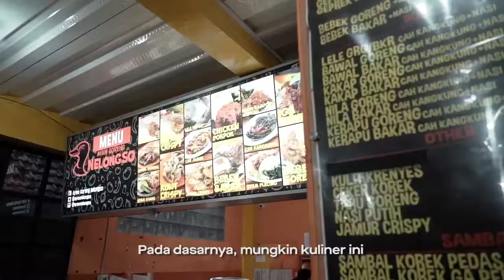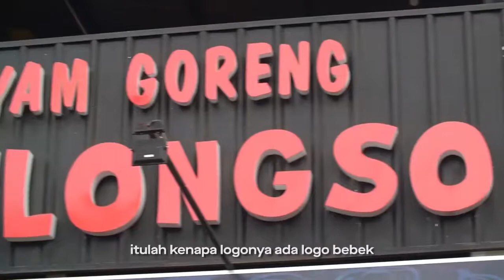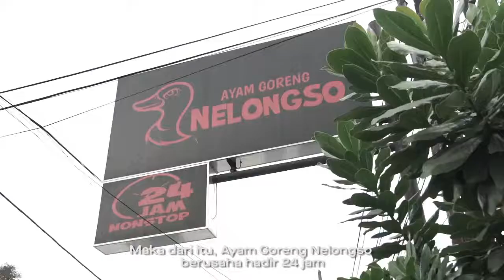Ayam Goreng Nelongso (Makanan Punya Cerita)